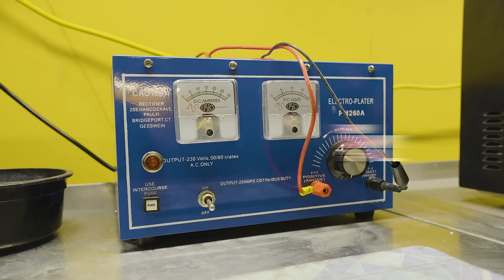Lil 50 - Da Pot (Official Music Video)